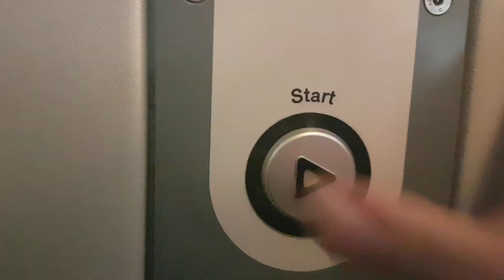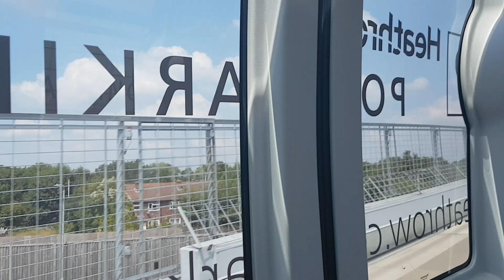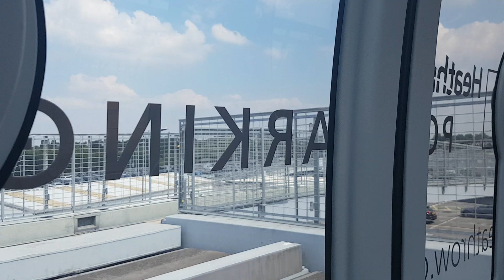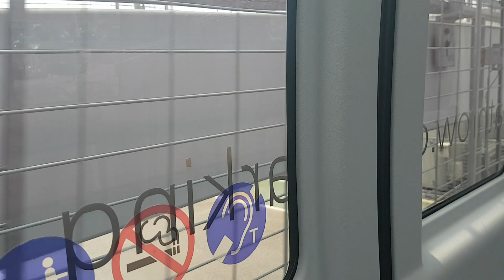Onboard Heathrow Pod 206 - From TM 5 to Parking A